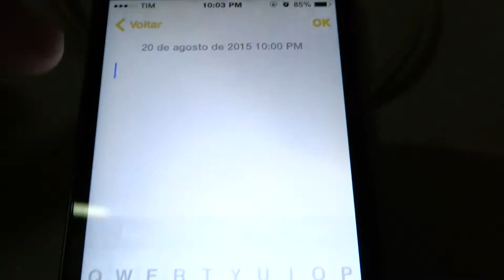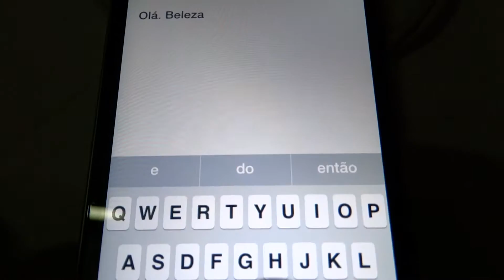Meu Iphone - Como colocar atalho para ponto final no Iphone 4 - Iphone 5 e Iphone 6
Meu Iphone - Tutorial como colocar atalho para ponto final no Iphone.
Iphone 4
Iphone 4s
Iphone 5
Iphone 5s
Iphone 6